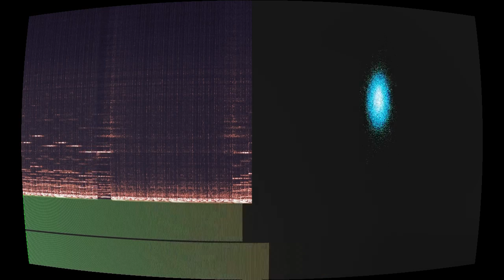Fury Born Of Broken Hearts (A Battle Against The Sorrow Snake)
“Fury Born Of Broken Hearts (A Battle Against The Sorrow Snake)” by Arcade Child